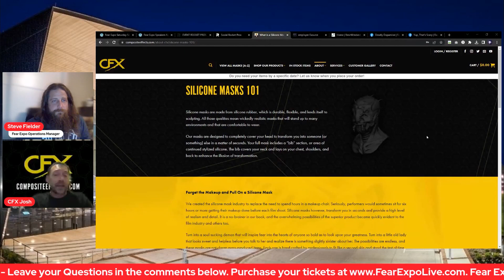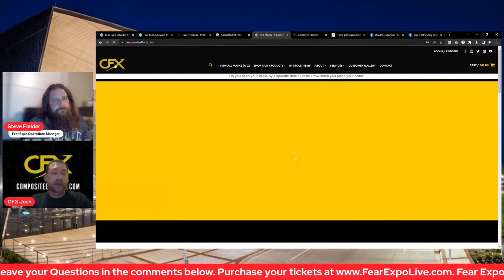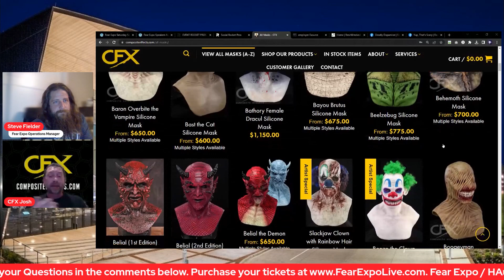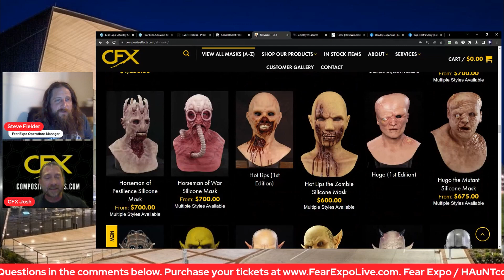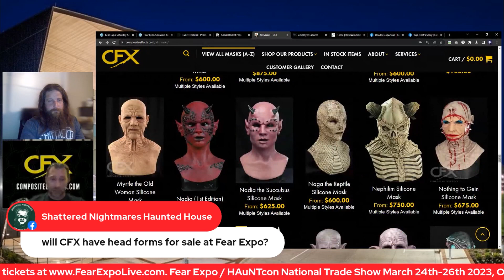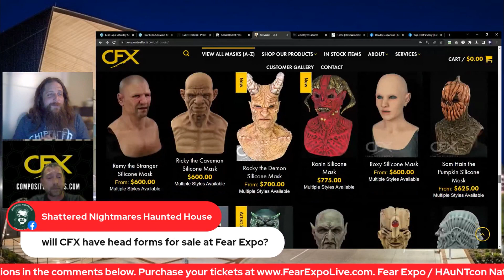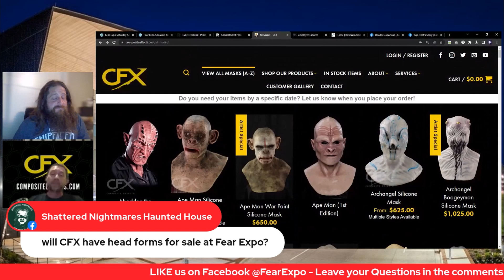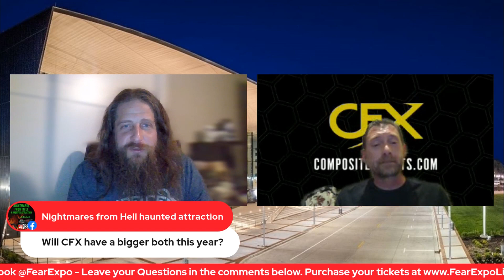Composite Effects on Fear Expo Live - March 9th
In this LIVE event, we we have a special guest host: Steve Fielder. He will be talking with Josh from Composite Effects.

Ultimate Haunt Tour Lineup Thursday, March 23rd, 2023

· Waverly Hills Ghost Tour
· Devil's Attic
· American Horrorplex
· Malice Manor
· Haunted Hotel
· Black Orchard Haunted House

· VFXcreates
· The Halloween Shirt Company

Make sure you are watching Thursday March 9th at 9pm est